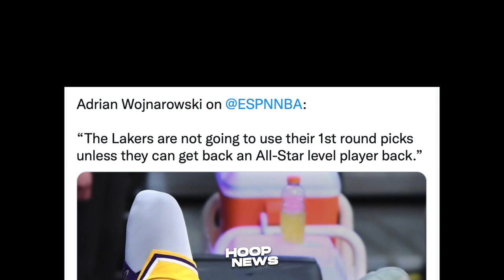Sinabi ito ni Jonathan Kuminga matapos ng away nila ni Jordan Clarkson...